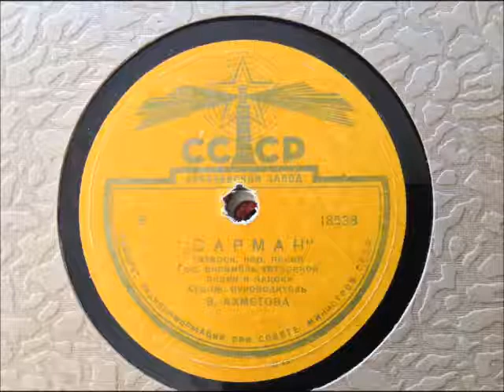Tatar Song - Z. Ahmetova - Sarman 78